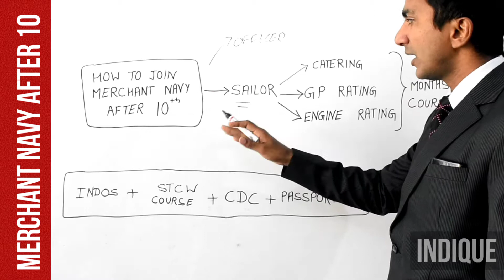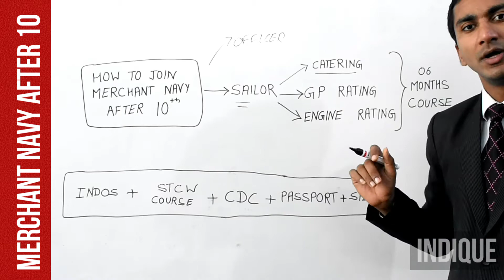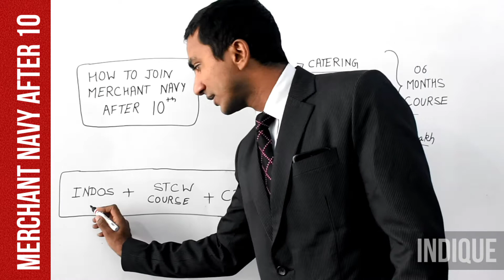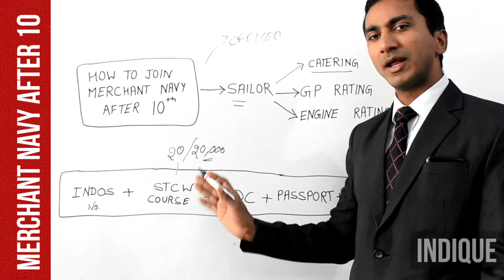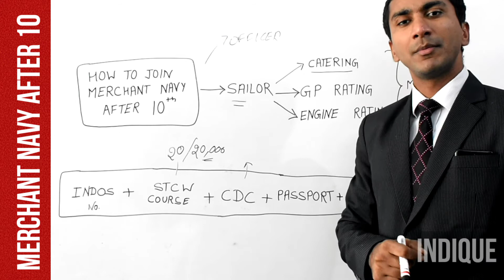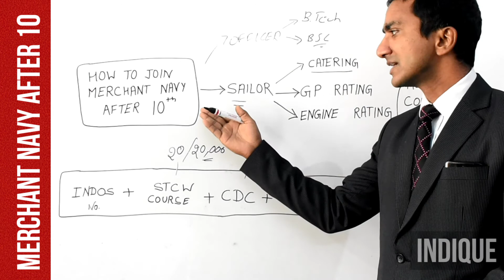How to Join Merchant Navy after 10th Class ?? GP Rating, Engine Rating, Cook CDC STCW course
जानिए कि दसवीं क्लास के बाद Merchant Navy किन-किन तरीकों से Join कर सकते हैं।